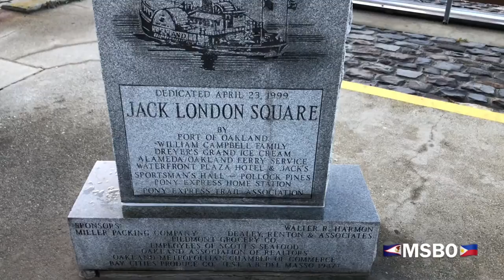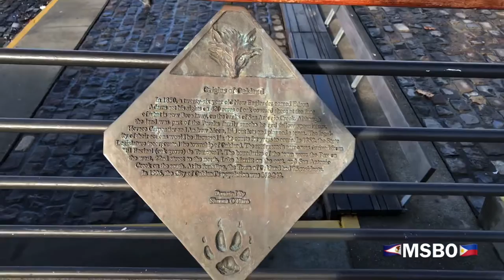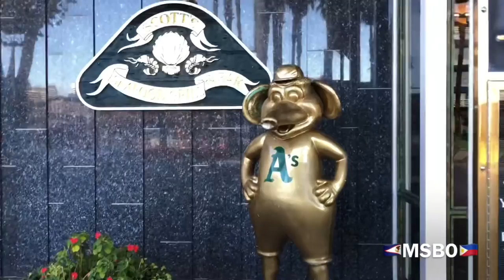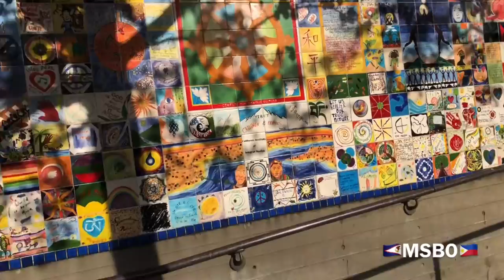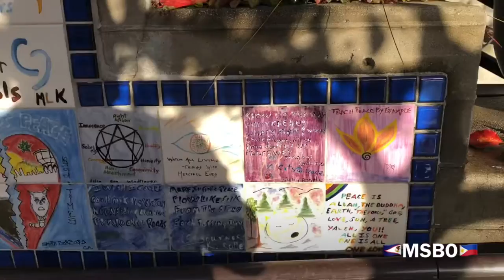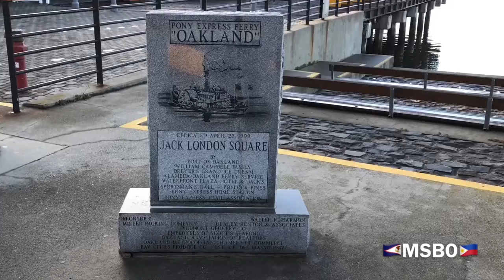Exploring the beautiful Jack London Square in Oakland Ca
*If you would like to help support
🇦🇸MemoryShotsByOmaha🇵🇭 it is greatly appreciated!

Join me in Bingo Clash and get up to $31.8 FREE Bonus Cash! Test your skills in free-entry events with $1,000+ prize pool and win big!